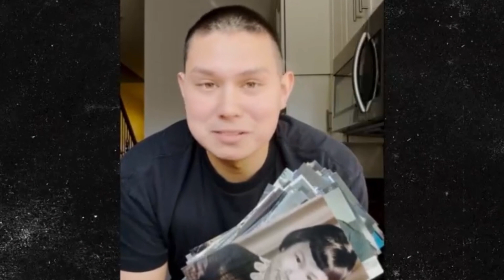Lynn Yamada Davis, Cooking with Lynja TikTok chef, dies at age 67 , Jan 12 2024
Lynn Yamada Davis, a TikTok chef known for her comedic cooking videos, has died at the age of 67, her son announced on social media Friday. Her son said her final moments were "super peaceful," and she was surrounded by friends and family when she died.

Note: All images were captured using the advanced picture search feature of Google picture Search. License to use: "free to use, share, and modify. "For the information, I am appreciative of Google.

The song and image are not intended to violate anyone's copyright.